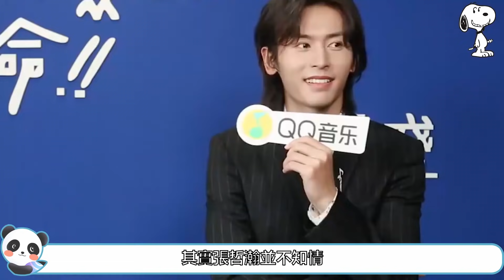【張哲瀚、最後的贏家】張哲瀚再次穿古裝，路透生圖顏值被封神，張哲瀚錄製新綜藝《最後的贏家》最後的贏家 張哲瀚【紅楓娛樂】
相信大家还没有从《山河令》当中完全走出来，经过老温阿絮的江湖快意，《山河令》剧组的出演售后，大家还是意犹未尽的。近期，自《山河令》出演之后，张哲瀚再次穿上古装开始营业了！不过这次的古装服饰不是张哲瀚的新剧服饰，而是参加的综艺节目《最后的赢家》的服饰。张哲瀚去到了横店录制节目，在今日的路透中张哲瀚在《山河令》演唱会后，再一次以古装造型出现在大家面前。张哲瀚是一个古装男神，他的长相气质很适合古装，每一次的古装造型都非常俊朗，当然了，這次也是不例外。再次穿上古装的他又心动不已，不得不说张哲瀚很适合古装扮相。